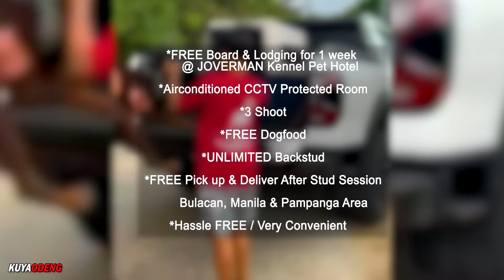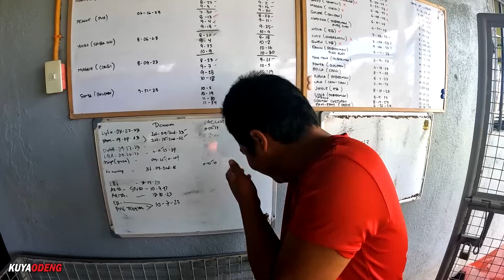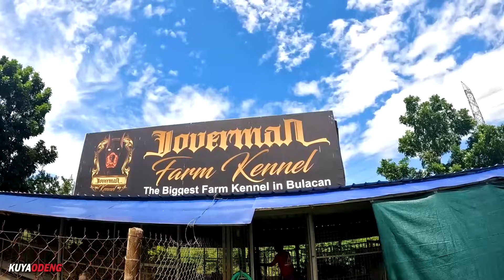IBAT-IBANG BREED NG MGA ASO DITO SA BIGGEST FARM KENNEL IN BULACAN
Location: F. Viola Highway, San Rafael Bulacan
Waze / Google Map : Joverman Farm Kennel
Open Everyday

Gears
Mic: Olympus Electric Condenser
Editing Machine: Powered By Ryzen
Editing Software: Adobe Premiere Pro 2022
Color Grading: Red Giant